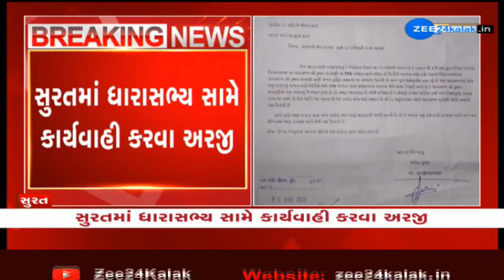Application filed to take action against BJP MLA Kumar Kanani for threatening TRB jawan in Surat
સુરતમાં ધારાસભ્ય સામે કાર્યવાહી કરવા અરજી
ધારાસભ્ય કુમાર કાનાણી સામે કાર્યવાહી કરવા અરજી---
TRB જવાનને ખખડાવવા અંગે ટ્રાફિક DCPને અરજી--
જયેશ ગુર્જર નામના વ્યક્તિએ કાર્યવાહી માટે કરી અરજી
TRB જવાનને ખખડાવવાનો ધારાસભ્યનો વીડિયો થયો હતો વાયરલ
અરજી અંગે કુમાર કાનાણીનું મોટું નિવેદન---
જે હકીકત છે તે તમામ લોકો જાણે છે: કાનાણી
પોલીસ કાયદા મુજબ તેની કામગીરી કરશે: કાનાણી
ફરજ ચૂકનાર જવાનનું મે ધ્યાન દોર્યું હતું: કાનાણી